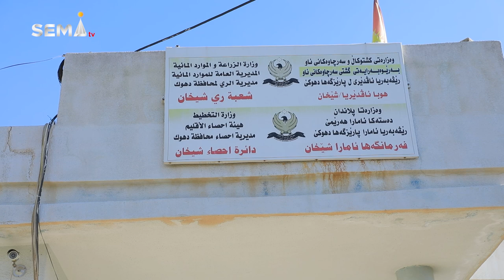بزانه‌ رێژا سه‌رژمێريێ ل شێخان گه‌هشتيه‌ چه‌ندێ؟